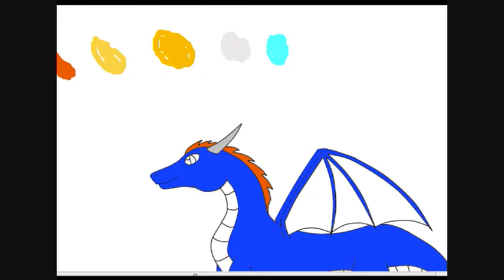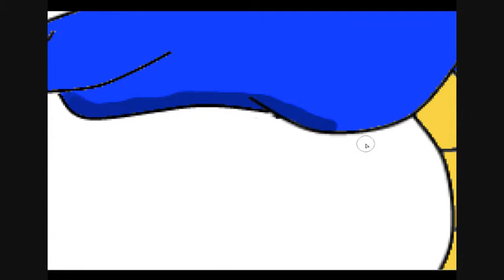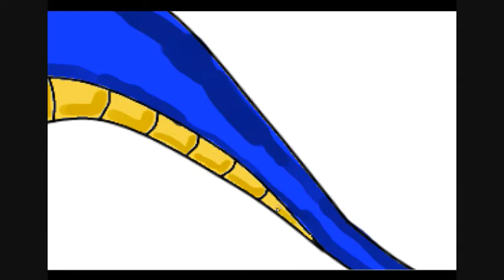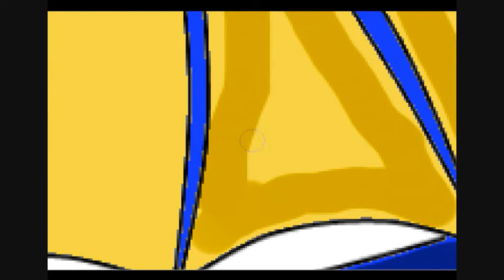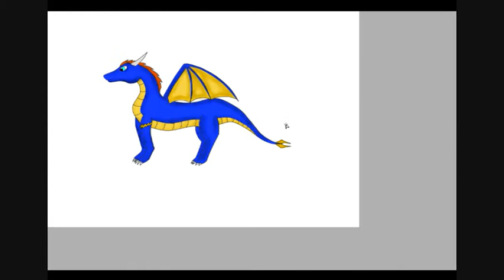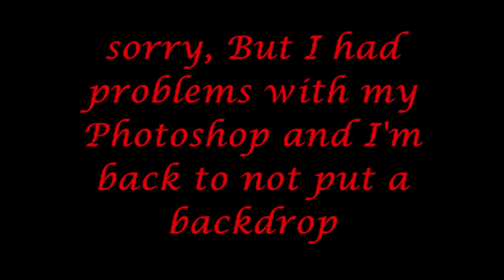Eron speedpainting (with new intro)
READ THIS FIRST:

for quite some time while I was up a video and I'm back with this new drawing I did a few days ago. Unfortunately, I broke both HyCam2 like photoshop, so I renewed the programs to others already had, which I downloaded. These are Camtasia Studio 5 and the Paint tool SAI. latter, being new, I still do not dominate, so that I take to get back to pictures with backgrounds.

other issue:

In this video appears Eron (dragon that appears in the BG on my channel). this dragon was the first created, and the most valuable and important to me because I'm writing a series of books in which he is the main character. I've already finished the first episode, but I am Spanish and therefore it is written in that language. Sorry.